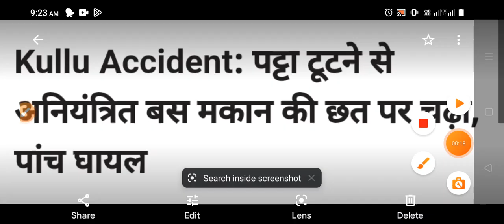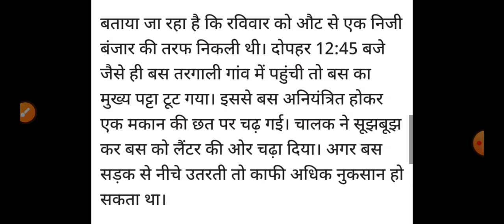हिमाचल में बड़ा सड़क हादसा, Himachal Pradesh Breaking News